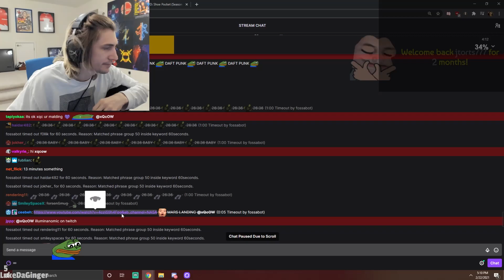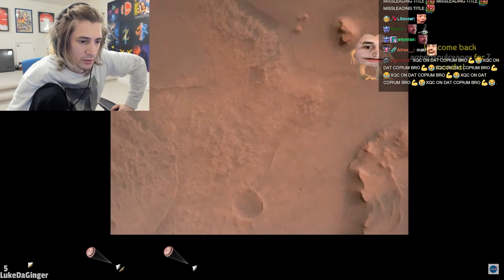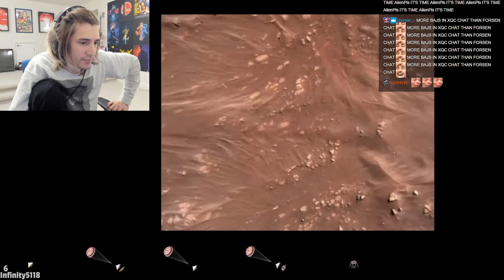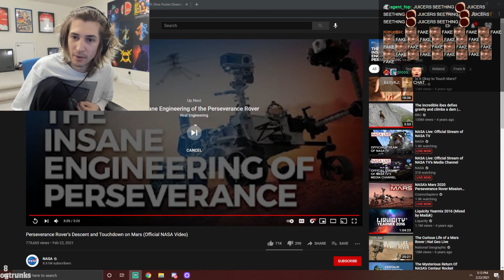xQc Reacts to NASA Perseverance Landing on Mars Footage